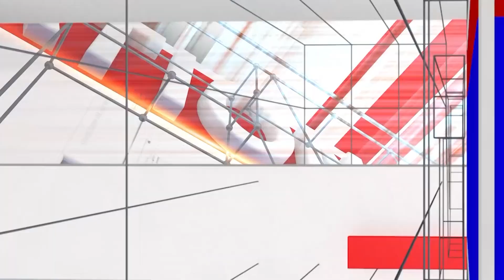Chikkodi Breaking: ಕರ್ನಾಟಕ ರಾಜ್ಯಕ್ಕೆ ಕೇಂದ್ರ ಬಿಜೆಪಿ ಸರ್ಕಾರದಿಂದ ಮಲತಾಯಿ ಧೋರಣೆ! | National TV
/ nationaltvn.  .